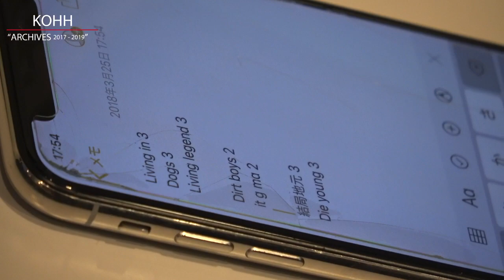KOHH ARCHIVES 2017-2019 #14 予告編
続きはKOHH OFFICIAL MEMBERS SITE王子復興財団にて公開中。

2018年3月25日、NIKE主催のイベント「TYO:ON AIR」に密着。